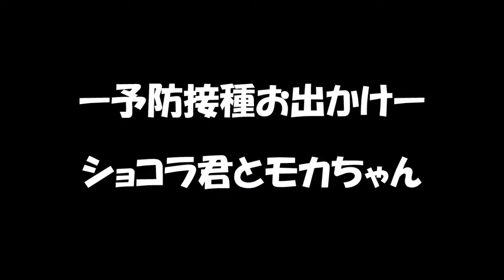予防接種お出かけ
三男のショコラ君と五男モカちゃんの予防接種お出かけ。